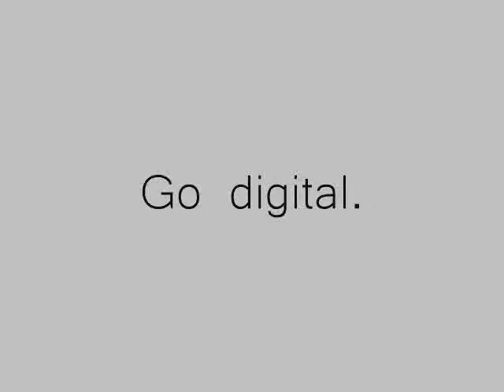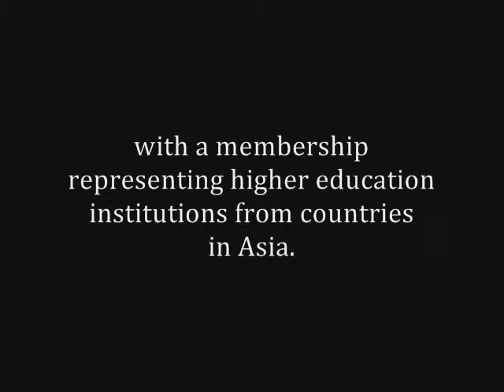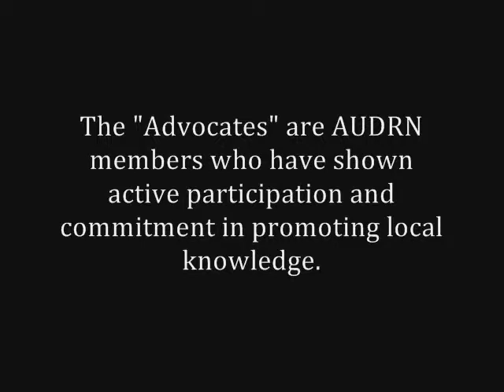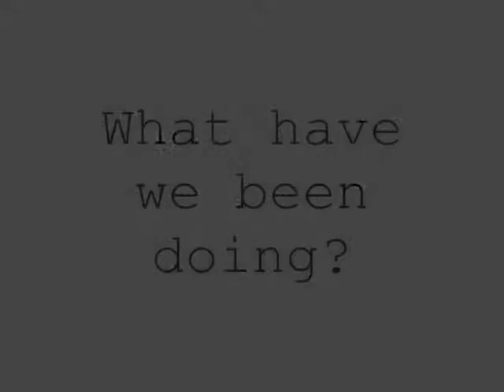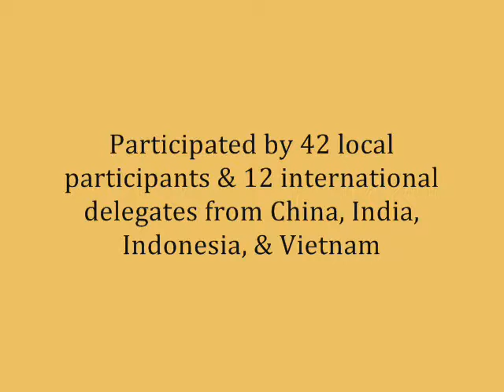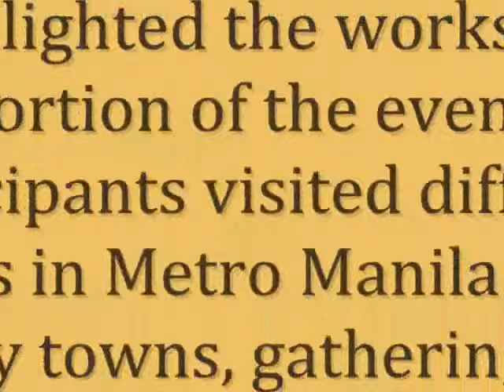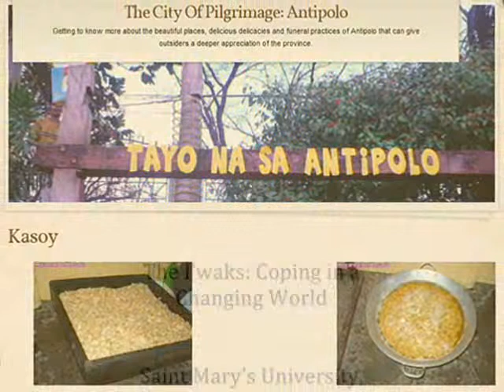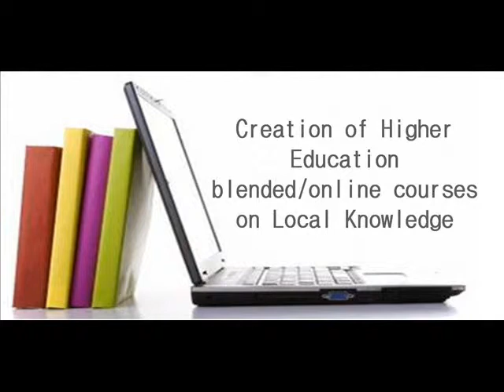AVP Nov 23 revised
The Asian University Digital Resource Network AVP as of 112312